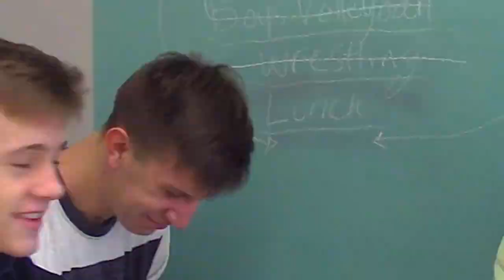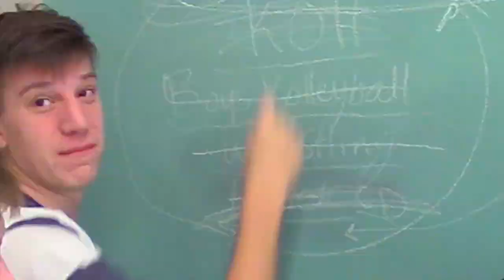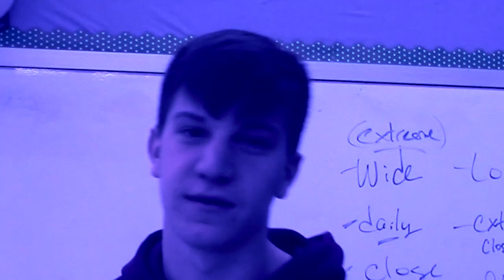Off the Cuff 2 21 20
The boys are back! And they talk about glass doors, basketball, and Ziti